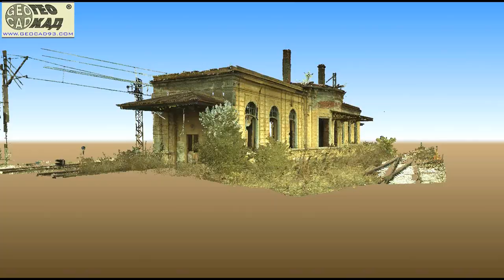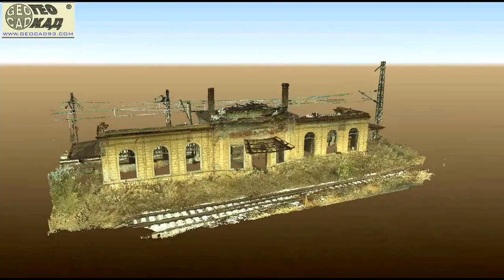Царска гара Казичене - 3D лазерно сканиране - ГЕОКАД 93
Лазерно сканиране на "Царската гара" в с. Казичене
Laser scanning of "Royal train station" in Kazichene